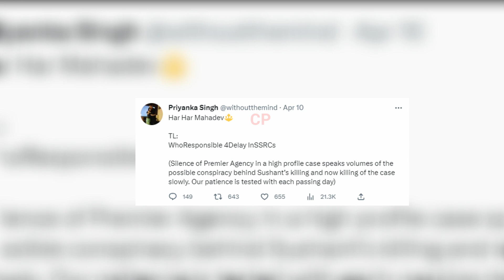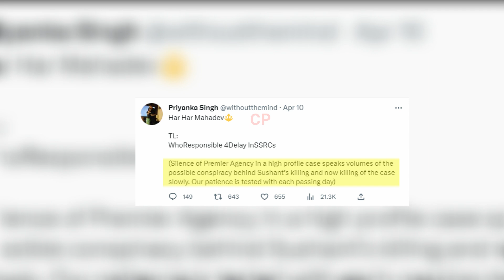Aur ek baar jhoot se parda haat gaya || Khatam || Sushant Singh Rajput || Charapona || No review